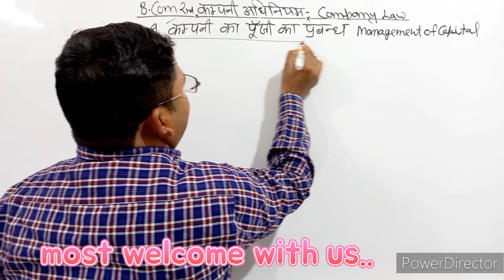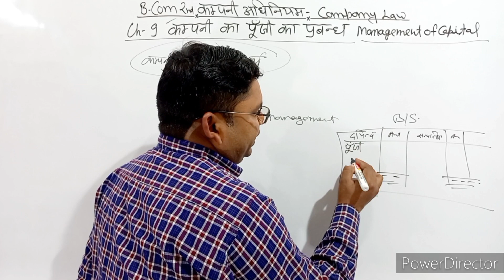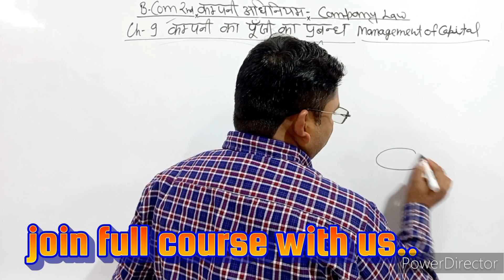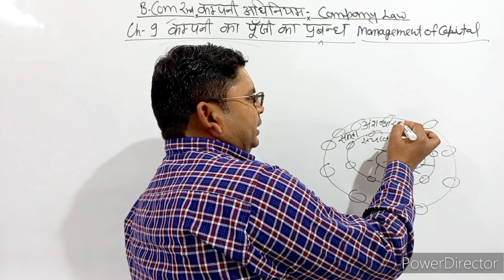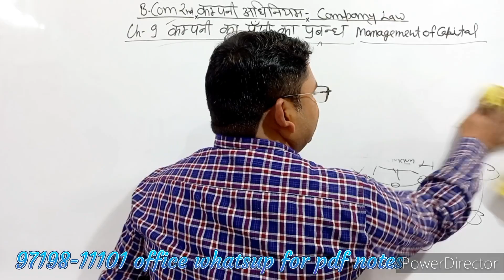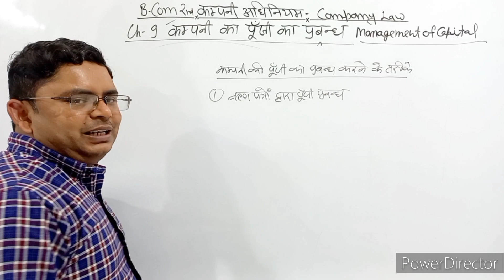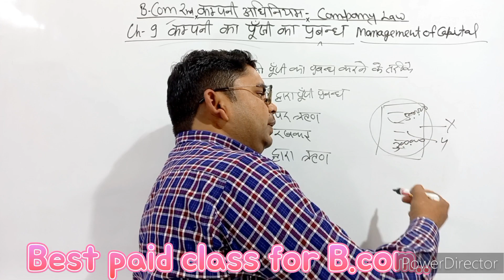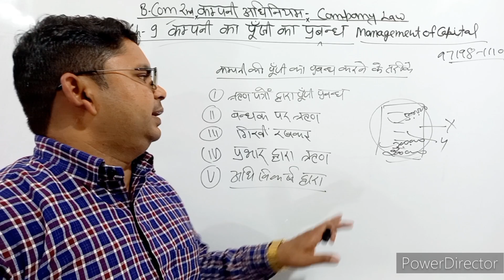कम्पनी की पूँजी का अर्थ व प्रकार | कम्पनी की पूँजी का प्रबंध | capital of company | share capital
कम्पनी की पूँजी का अर्थ व प्रकार,स्थायी पूँजी का अर्थ एवं प्रभावित करने वाले तत्व,पूँजी का अर्थ,कार्यशील पूँजी का अर्थ एवं प्रभावित करने वाले तत्व,कम्पनी की पूँजी का प्रबंध,पूँजी के प्रकार,कंपनी के प्रकार,बैंक का अर्थ एवं प्रकार,पूंजी का अर्थ,कंपनी का अर्थ,पूँजी बाजार तथा मुद्रा बाजार का अर्थ एवं अंतर,कार्यशील पूँजी,अस्थायी पूँजी (फलोटेशन) की विशेषता,कंपनी का अर्थ हिंदी में,पूँजी संरचना का अर्थ एवं प्रभावित करने वाले तत्व,स्थायी पूँजी